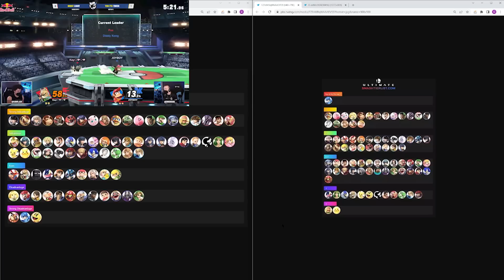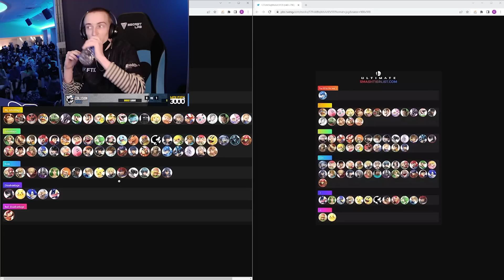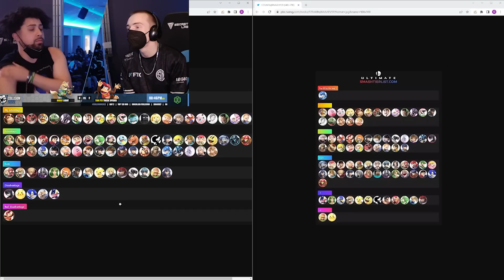WHO IS TWEEK'S NEW MAIN?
Tweek has had so many characters on his roster and though its not likely, I would love to see the megaman added to that line, I think that he could do some serious work with it and also I just wanna see more megaman